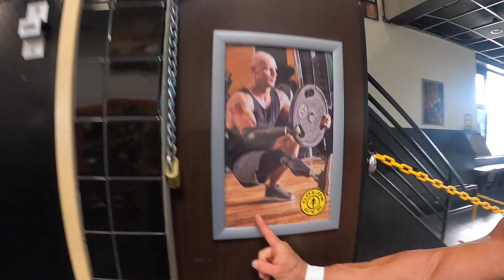Smashing shoulders at Golds Gym Venice with celebrity trainer Mike Ryan